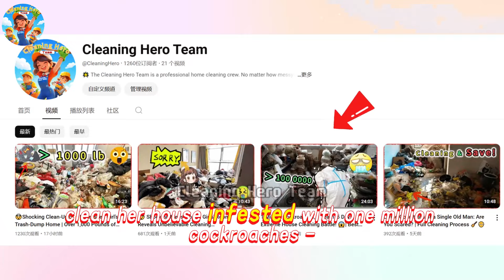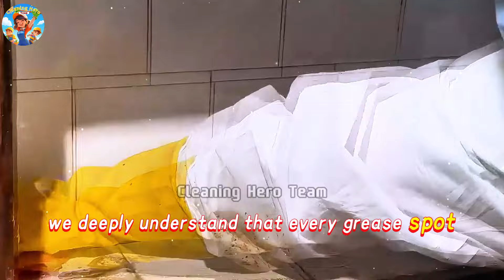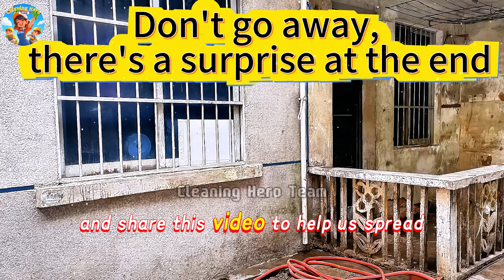Extreme Cleaning Challenge: Tackling Cockroaches, Rats, and 1K+ Pounds of Trash in Old Man’s House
🌟 Battling Cockroaches, Rats, and 1K+ Pounds of Trash
💪 Goal：Saving an Elderly Man's Home!
👉 Don't miss this incredible cleaning adventure!

00:00 An elderly gentleman watching our video has reached out for help!
00:39 The highlight of this video - super fun!
01:22 Cleaning the balcony trash, encountered a heavy rainstorm!
03:02 Finally entered the room, shocking all of us!
04:09 It was incredibly difficult! The Cleaning Hero Team almost wanted to give up!
06:06 We discovered a massive number of cockroaches and rats...
08:01 We've achieved our initial victory
08:48 I bet you've never seen cockroaches this big!
10:25 The enjoyable grease-cleaning segment begins!
14:13 We found the elderly man's joyful memories from his youth, so touching!
16:08 Cleaning work completely finished! Before and after deep cleaning comparison!
16:27 Don't miss the video's final Easter egg!!!